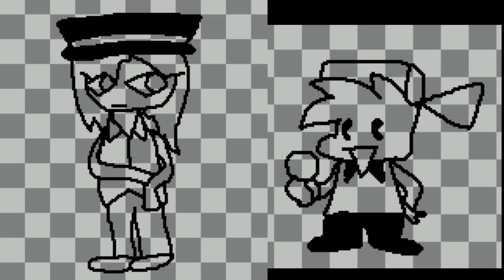SNS Retake - Unhappy but Koishi sings it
kkhta